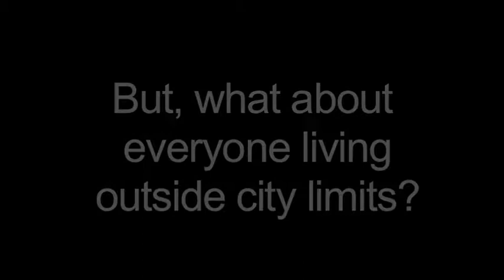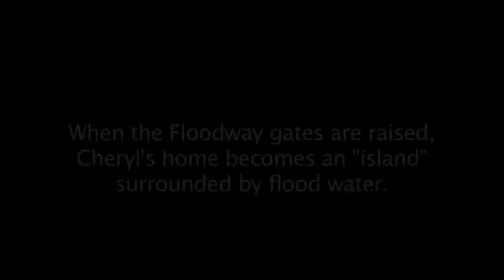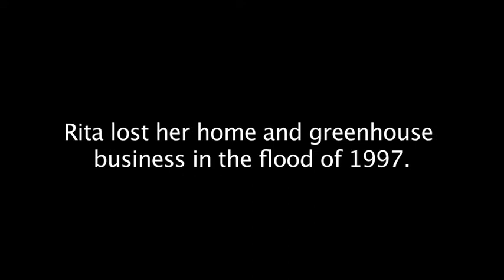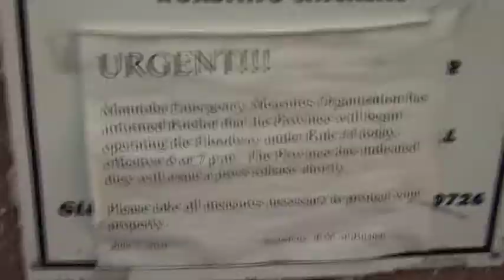Flood documentary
Mini-documentary about the imminent 2011 flood in Rural Manitoba. Filmed and edited with Lisa Tachan.